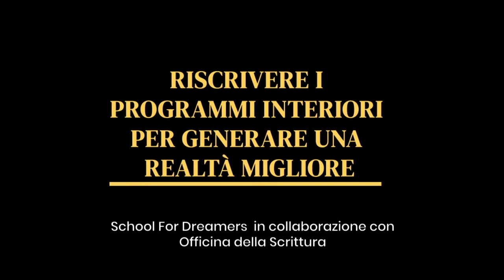RISCRIVERE I PROGRAMMI INTERIORI PER GENERARE UNA REALTÀ MIGLIORE - Incontro preliminare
In collaborazione con Officina della Scrittura abbiamo creato un pacchetto di 5 lezioni dalla durata di un’ora circa che verranno effettuate sulla piattaforma Zoom per permettervi di accedervi comodamente da casa.

RISCRIVERE I PROGRAMMI INTERIORI PER GENERARE UNA REALTÀ MIGLIORE

La vita scorre lungo due binari.
Uno è visibile, scorre nel tempo, e lo chiamiamo realtà. L’altro è invisibile, scorre dentro di noi in una dimensione senza tempo.
In esso fluiscono pensieri, idee, intuizioni, emozioni e sentimenti che hanno il potere di creare la realtà.
Se ci fosse qualcosa che non va nel nostro vissuto dovremmo andare a cercare la causa dentro di noi.

Francesca Del Nero vi aspetta per riscrivere insieme la guida interiore in modo da avere più certezza e meno dubbi, più calma e meno stress, e imparare così ad affrontare le turbolenze della vita con resilienza, consapevolezza, responsabilità e fiducia.

I programmi saranno così organizzati:

Incontro preliminare GRATUITO

ore 18.30

Lezioni

3 GIUGNO 2020
ore 18.30
Scriviamo un nuovo programma sulla Paura

10 GIUGNO 2020
ore 18.30
Scriviamo un nuovo programma sul Limite

17 GIUGNO 2020
ore 18.30
Scriviamo un nuovo programma sulla Colpa

24 GIUGNO 2020
ore 18.30
Scriviamo un nuovo programma sulla Calma

1 LUGLIO 2020
ore 18.30
Scriviamo un nuovo programma sulla Felicità

Prezzi
·      Incontro preliminare gratuito
·      Costo di 5 lezioni: 25€

Ad ogni partecipante dopo l'iscrizione verrà fornito un ZOOM ID a cui collegarsi.